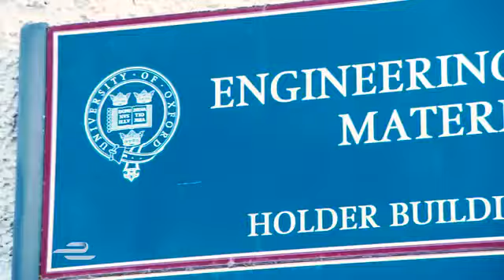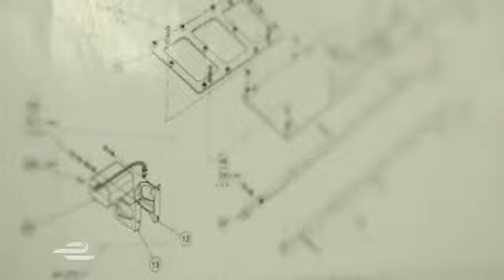Electric Cars in the Battle Against Global Warming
As the climate change issues become more and more serious, one possible solution to them may be the usage of electric cars.